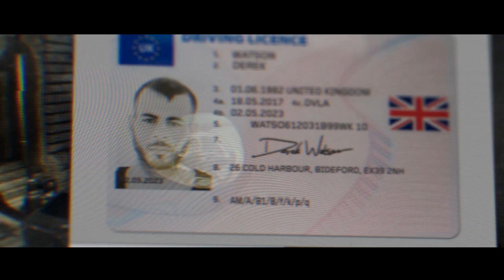Realistic Campaign: Night Raid | Call of Duty: Modern Warfare (Ep:5)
One of my Favorite Missions with Night Vision Goggles!
Call of Duty: Modern Warfare Realistic Campaign Mission. Night Raid Episode 5.
Modern Warfare "Clean House" Realism Difficulty Gameplay Walkthrough

PC Specs

Processor 8700K
32GB Ram
GTX1080ti
Hardrive 500 SSD
2 TB Hardrive